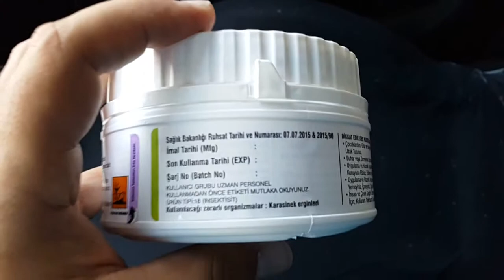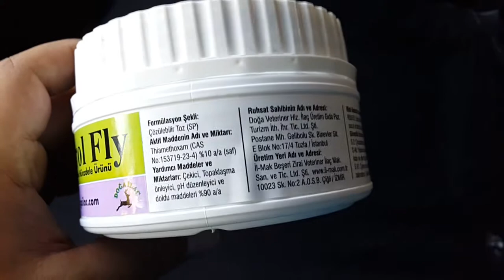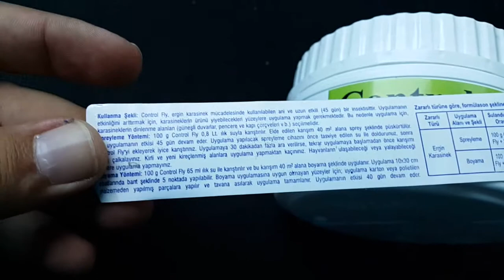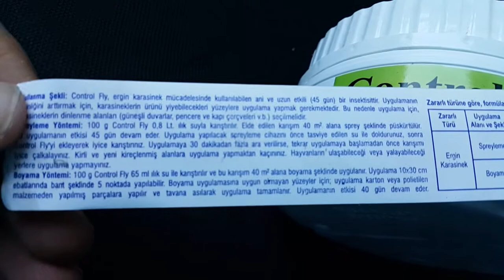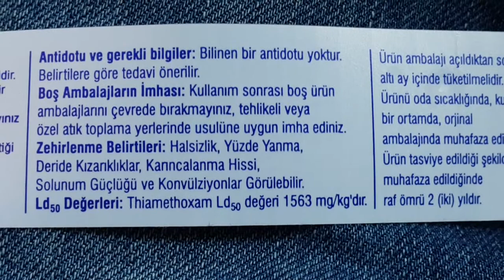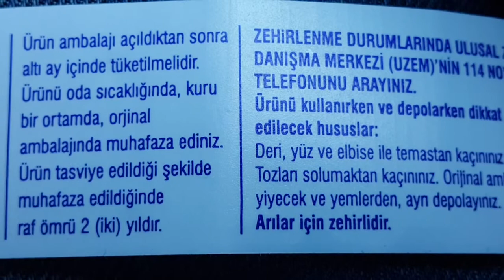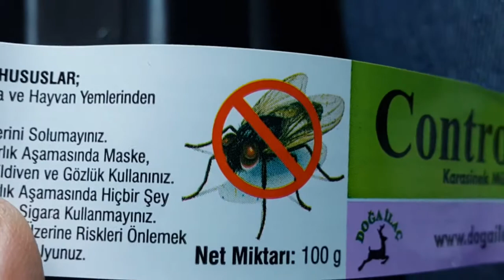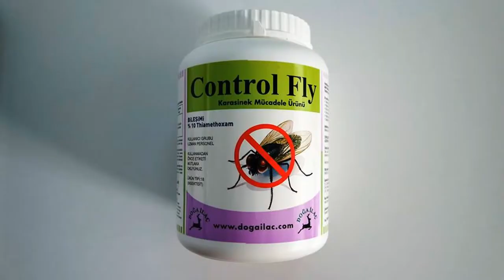CONTROL FLY SİNEK ÖLDÜREN İLAÇ EN UCUZ SİNEK İLACI SİNEĞİ EN İYİ ÖLDÜREN İLAÇ HANGİSİ DİR?